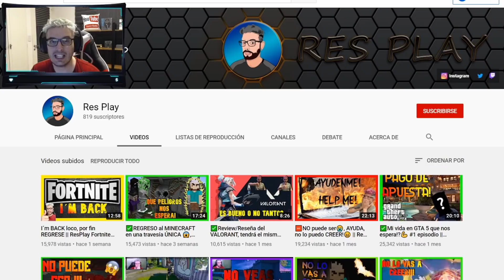✅Mi PRIMER SETUP gamer 🕹 || Quedo Increíble 😱 y vídeo con SORPRESA!✅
▄▄▄▄ DIRECTOS

🟣TWITCH --- Jueves y Sabados 19hs (argentina)

🟢TROVO --- Todos los dias 16hs (argentina)

▄▄▄▄ DONACIONES

▄▄▄▄ Código de Épic: BIG-RESPLAY

Muchas gracias por haber visto el video y nos vemos la próxima!!!